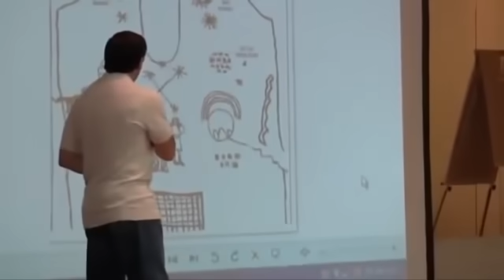TRUCO 👉 ATRAER el 💵DINERO, el 💗AMOR, a una 🧍‍♂️PERSONA... lo que QUIERAS | José Luis Parise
jose luis parise jl parise parise 2020 entrevista españa barcelona mexico pachakuti yamqui queros qeros q'eros machu pichu nuevo como atraer dinero amor persona mujer de mi vida vida amor de mi vida pensamiento mente palabra sentimiento emocion como atraer a una persona con la mente con la mente ley atraccion ley de la atraccion el secreto secreto eterna luz org alonso puig enric corbera 2021